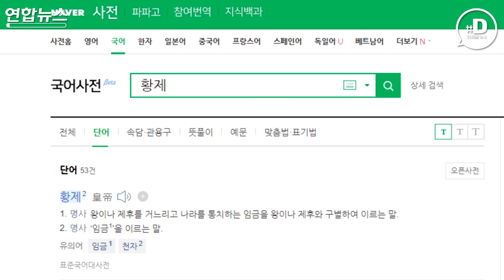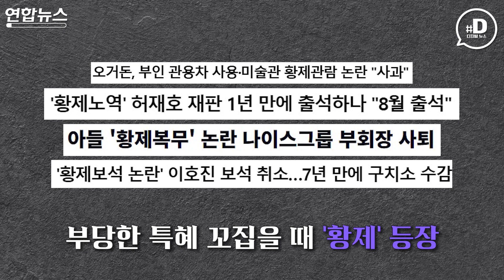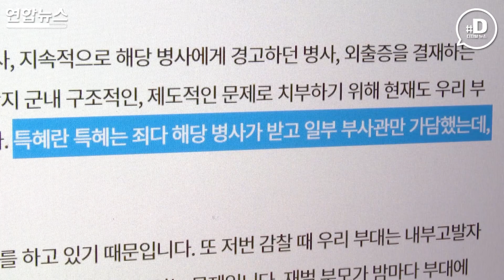"한국은 돈 많으면 최고인 나라?" '황제'가 판친다 / 연합뉴스 (Yonhapnews)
복무 중 1인 생활관을 쓰며 이른바 '황제 복무' 논란에 휩싸인 공군 사병 A씨. '황제'란 수식어는 한 분야 '최고 위치'란 긍정적 의미로 쓰이지만, 권위와 재력에 따른 부당한 특혜를 꼬집을 때도 곧잘 등장합니다. 부모 혹은 자신의 재력과 권력으로 불공정한 특혜를 누리는 황제들. "돈 많으면 가장 살기 좋은 대한민국"이란 말은 언제쯤 사라질 수 있을까요.